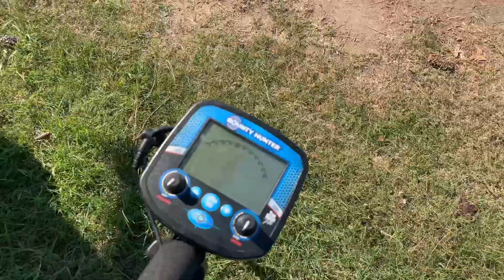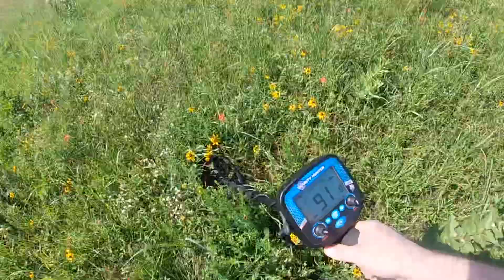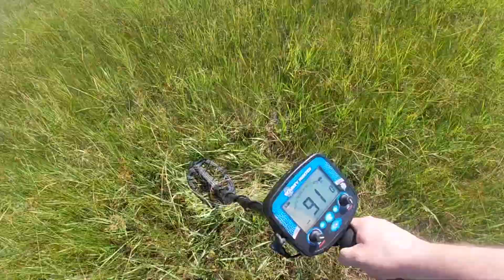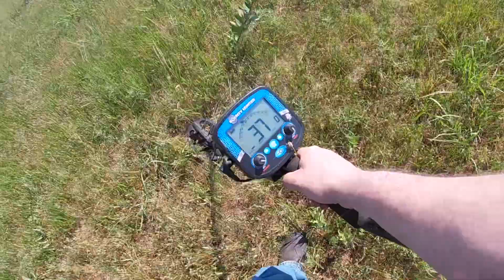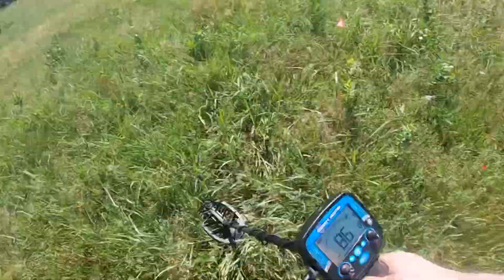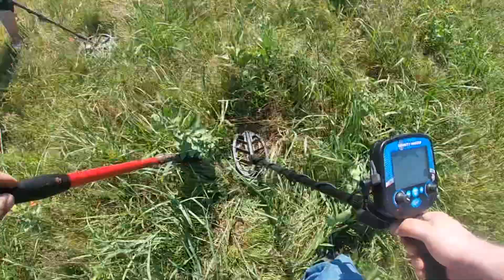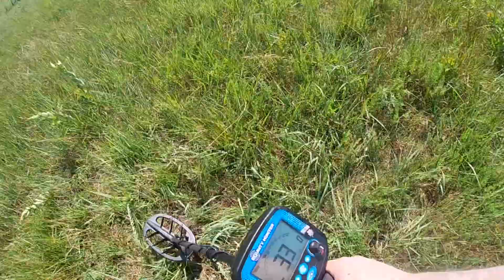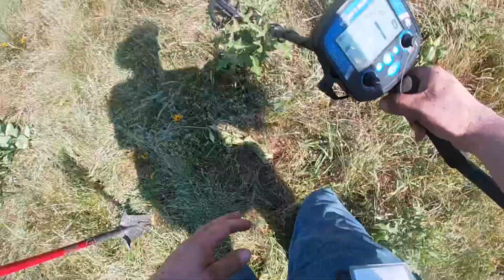Red Dirt Treasure Shoot Out (Day 2) Colonial hunt!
Join me as we Metal detect at the Red Dirt Treasure Shoot Out with the Bounty Hunter Time Ranger Pro!!